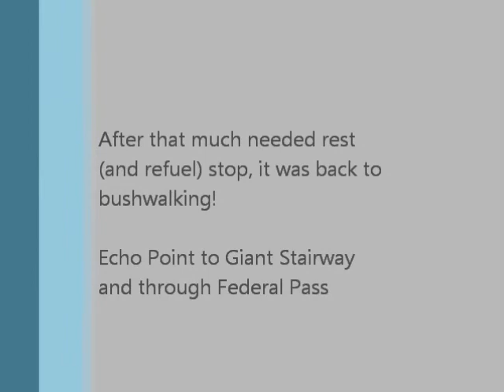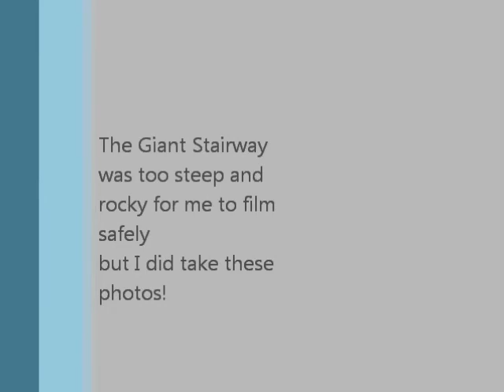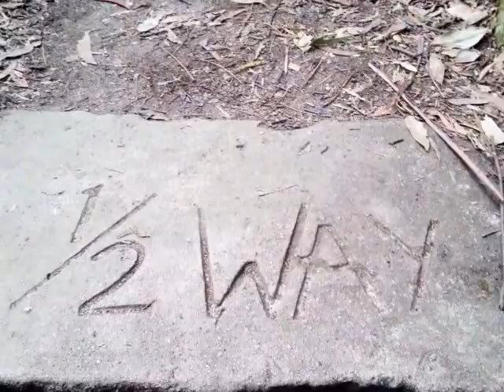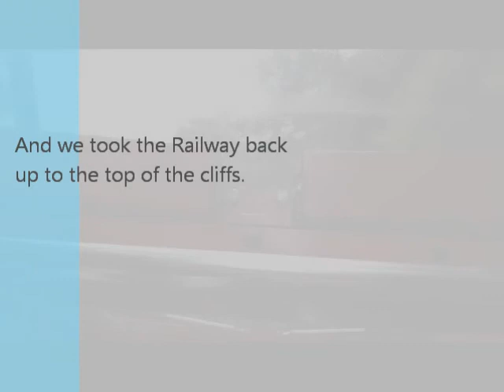Blue Mountains Echo Point to Scenic World 9 June 2013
Echo Point to Giant Stairway, through Federal Pass and back up the cliffs via the Railway